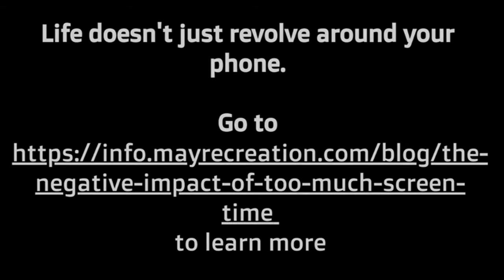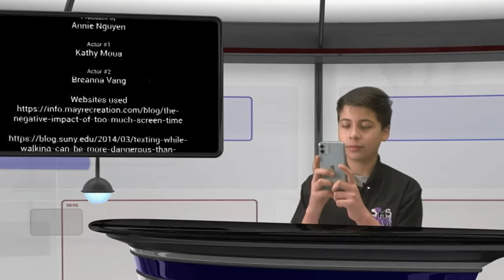River Hawk News Friday February, 14 2020